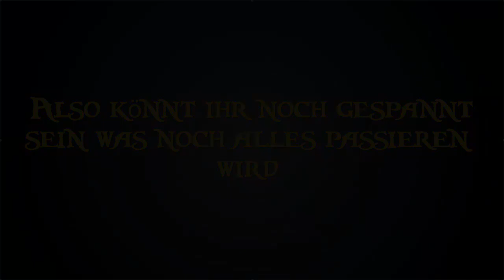Robin Hood- 3 Staffel auf Super RTL [Deutsch] [HD]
► INFO: Wie hat auch das Video gefallen?